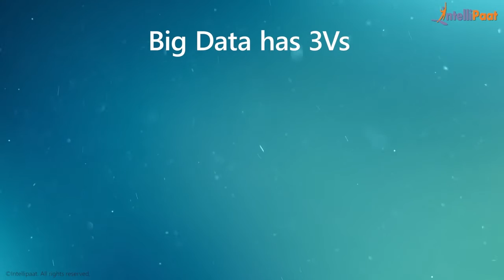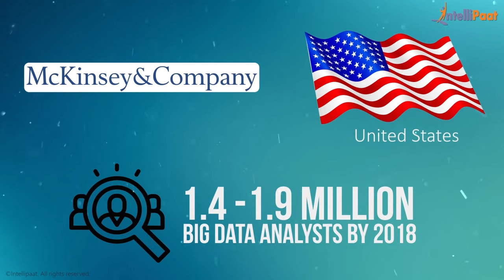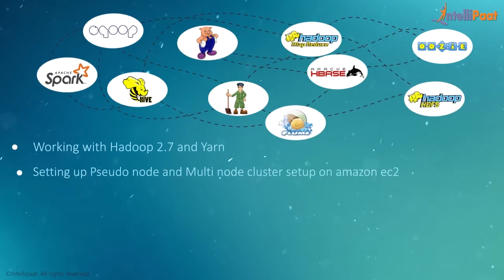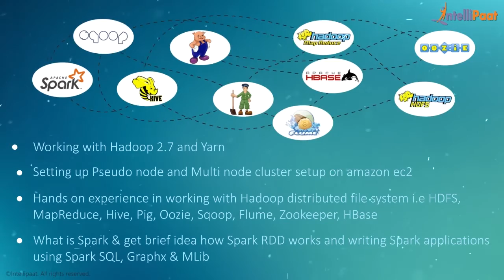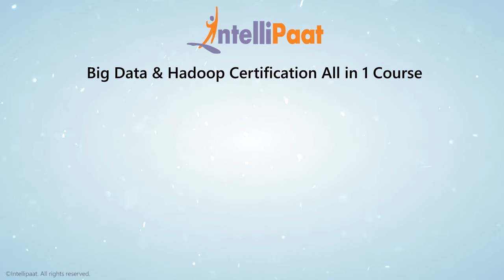Journey into Big Data Hadoop | Big Data Hadoop Online Training | Intellipaat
Intellipaat is the market leader in providing Big data  and Business Intelligence Online Course like Hadoop Developer , Hadoop Administration, Data warehousing, Cassandra ,Mahout, SAP HANA, Business Analytics with R, Pentaho , Jaspersoft, Qlikview,Tableau ,etc

We offer training on more than 75 courses and has trainer 80 + corporates , and 50 K professionals across the globe.